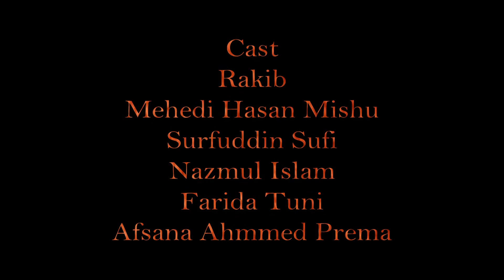Social Awareness ShortFilm | Stop Child Begging | বাংলা শর্ট ফিল্ম ২০১৭ | Bangla Short film 2017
Directed & Screeptwriter: Nazmul Islam